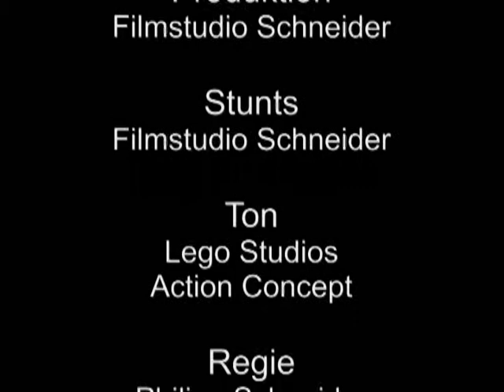LEGO COBRA 11 ► Notlandung [5. Staffel, 1. Folge]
Die 1. Folge der 5. Staffel Lego Cobra 11
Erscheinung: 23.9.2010